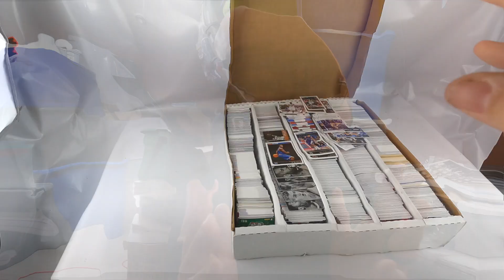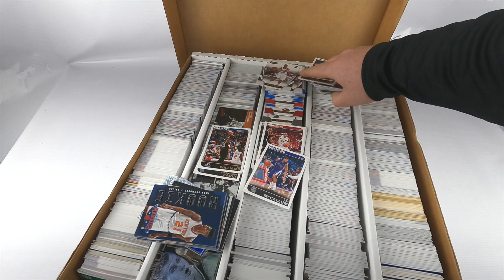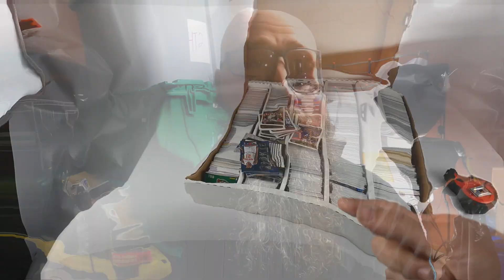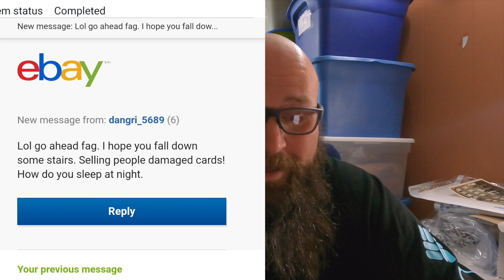AS A eBay Seller This eBay Scam Buyer Scared Me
Buy These Amazon Plan of Action Counterfeit/Inauthentic IP Claim Templates 6 EDITABLE TEMPLATES BUY AS A eBay Seller This eBay Scam Buyer Scared Me. You Won't Believe what happen with this ebay buyer.  As a reseller we deal with alot of bad buyers but ebay scams or eBay scammers usually don't happen like this.